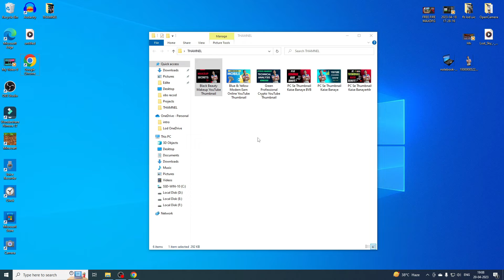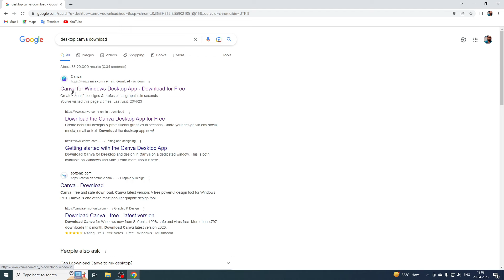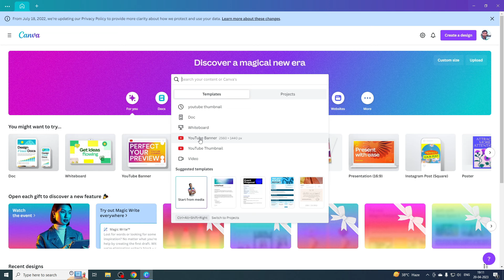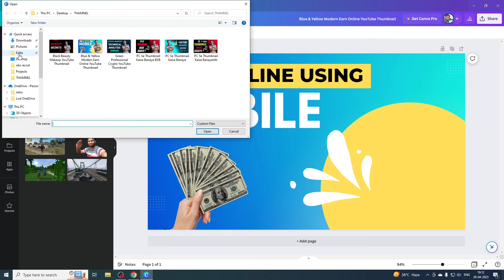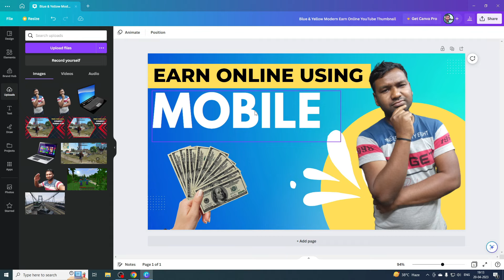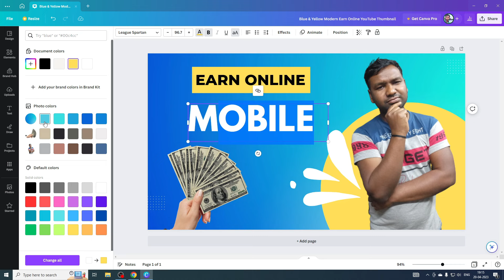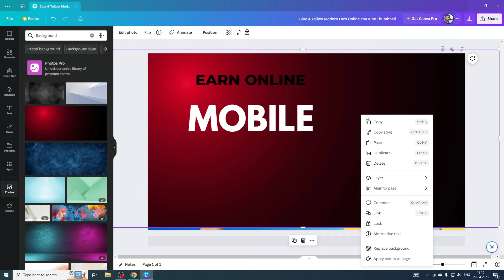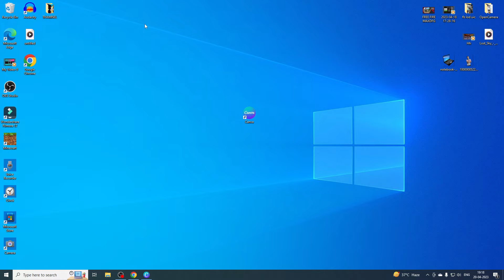PC Se Thumbnail Kaise Banaye YouTube Facebook Video Ke Liye | How to Make Thumbnail From PC Laptop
About this video:
Dosto is video me bataya hu PC laptop se YouTube video ke liye thumbnail Kaise banaen sirf dosto YouTube video Ke Liye hi nahin aap Chahe to Facebook ka thumbnail YouTube ka banner Facebook ka banner website ka banner Aur Bhi Kafi Sara chij Aap Yahan per kar sakte ho ummid hai aapko yah video Pasand Aayenge...

MY GEARS--
Ring Light